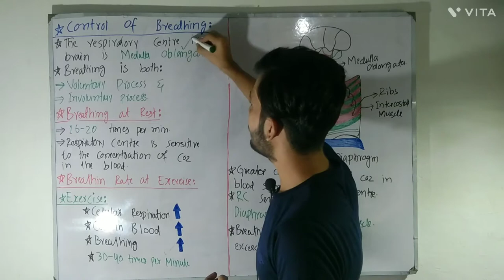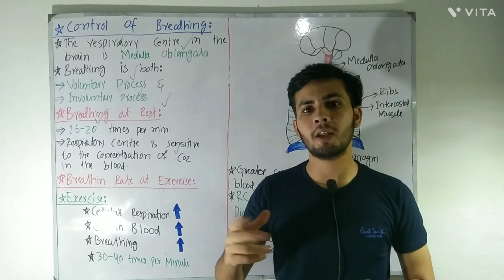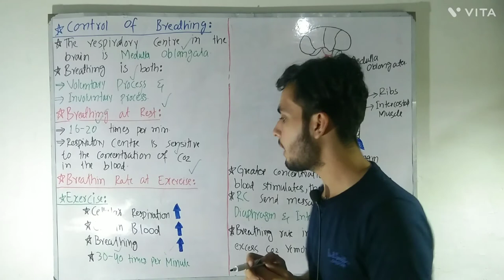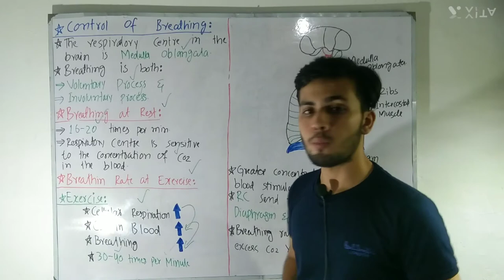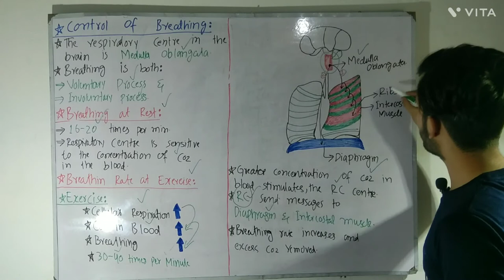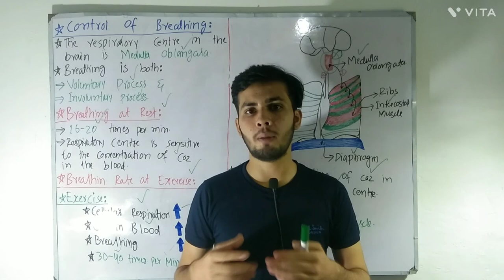Control of Breathing | Respiratory Control Center | Biology 10th-Chapter 10 | Stargazer Academy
In this lecture I have explained the Control of Breathing or Respiratory Control Center in the Brain which is Medulla oblongata.
Medulla oblongata is the part of hindbrain which os sensitive to concentration of Co2 in the blood. Normally the rate of breathing is 16-20 times per minute but during exercise when there's is high production of Co2 in the blood in the result of cellular respiration this rate becomes high and reach upto 35-40 times per minute.
I've discussed all these details with diagrammatic explanation in the lecture. After watching the full lecture you'll have a clear idea about Control of Breathing and how it works.